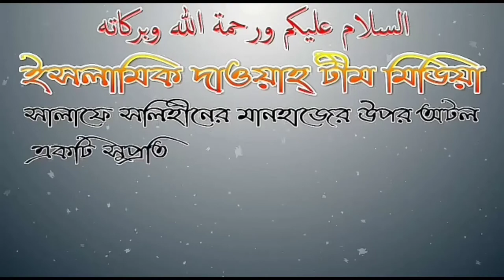বালা মুসিবতে গোনাহ ক্ষমা হয় আলোচনায় শায়েখ মাহবুবুর রহমান এিশালী